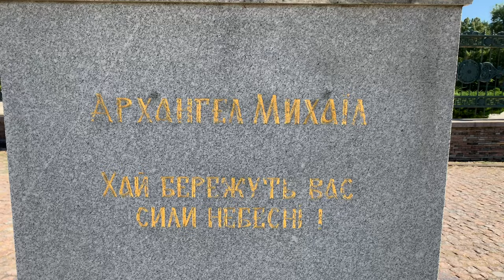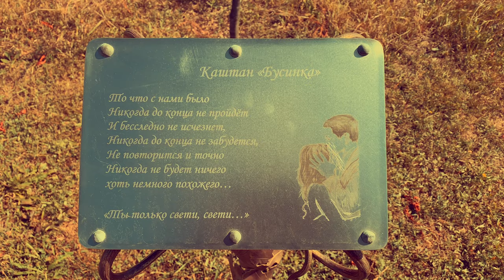iPhone XR cinematic 4K UHD Video! Это Донецк - Donetsk Today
Донецк - Donetsk Today! iPhone Xr cinematic 4K UHD video
Today I will show you Donetsk! Embankment, Kalmius River, Autumn!